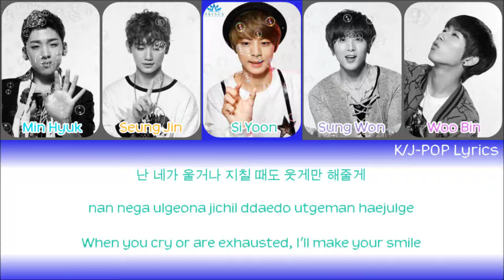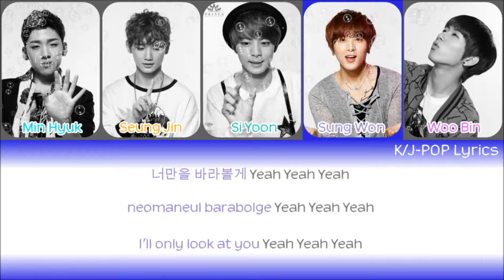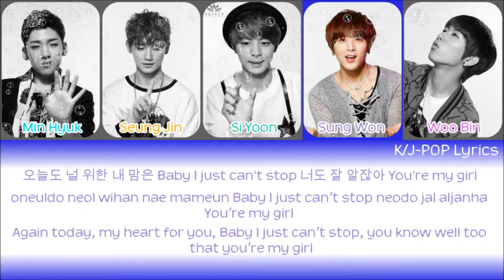A-Prince (에이프린스) - Hello Colour Coded Lyrics (Han/Rom/Eng)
Min Hyuk - Turquoise
Seung Jin - Light Orange
Si Yoon - Mint
Sung Won - Lilac
Woo Bin - Magenta